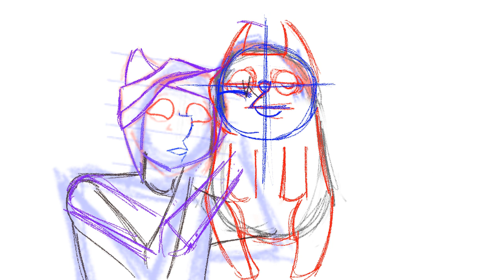Unrequited Love: Fleshing out Line test